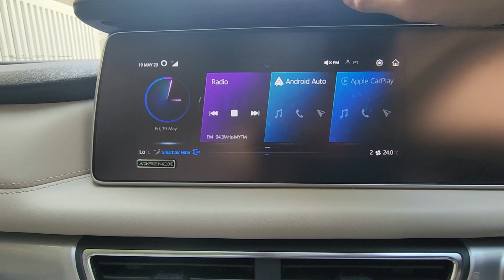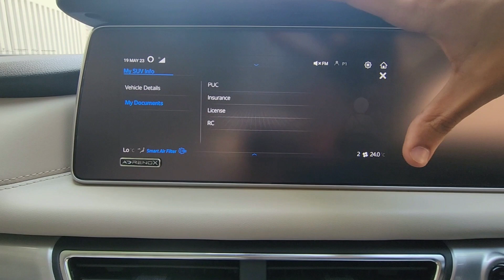Unlocking XUV700 Hidden Features: Discover the Secrets Within!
Prepare to be amazed as we unveil the hidden treasures of the XUV700! In this captivating video, we delve deep into the lesser-known features and functionalities that make the XUV700 truly exceptional. From hidden storage compartments to secret shortcuts and hidden menus, we leave no stone unturned. Join us on this journey of discovery as we showcase the hidden gems that will elevate your XUV700 ownership experience. Get ready to uncover the secrets within and take your driving experience to a whole new level!